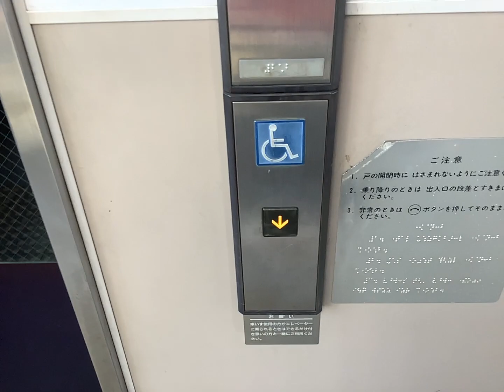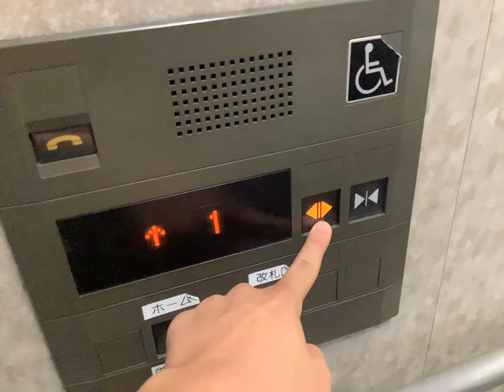小幡駅のエレベーター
他のチャンネルへはここからお越しください